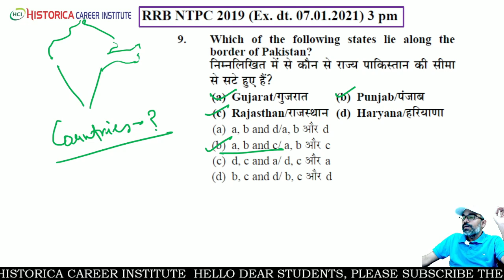पाकिस्तान के साथ सीमा साझा करने वाले भारतीय राज्य, Indian states sharing border with Pakistan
Indian state sharing boundary with neighbouring countries, Indian state sharing border with China, Indian state sharing international boundaries, Indian states sharing border with Pakistan, Indian states sharing border with Bangladesh, Indian state sharing border with Nepal, Indian states sharing border with Afghanistan, Indian state sharing border with BhutanAbout HISTORICA CAREER INSTITUTE(HCI) : HCI is a premier coaching institute of Kanpur, students for government services since 2003. The institute is run & managed under the visionary leadership of AVANISH BAJPAI. Historica brings to you, a qualitative platform for learning through Youtube channel/ App. Objective behind this platform, is to facilitate highly qualitative education/online classes to the aspirants preparing for the GOVERNMENT SERVICES, especially for those who are residing in the remote areas or economically poor to pay for good coaching, fooding & lodging. Thank you everyone, for your support.